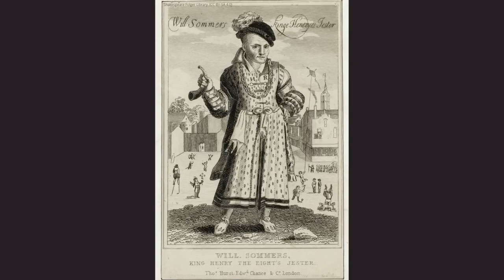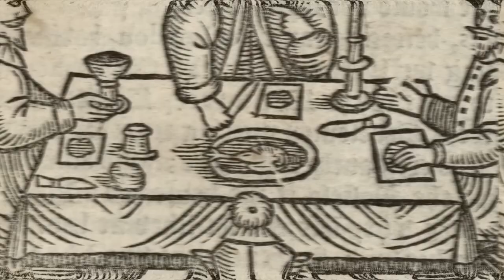Henry the III and the Royal jester- The fascinating story of Will Somer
Let's talk about the jester who sailed the high seas of Tudor England, Will Somer. This jolly good fellow entertained kings and queens with his witty quips and outrageous pranks. But there's more to this man than meets the eye, and in this essay, we'll delve into some of the hidden, humorous facts about Will Somer.
Early Life and Education:
Will Somer was born in a land far, far away... Okay, not that far, he was actually born in Oxfordshire in 1498. His parents were dairy farmers, and little Will grew up milking cows and churning butter. But he had a passion for entertaining, so he joined a traveling troupe of minstrels when he was a teenager. Rumor has it that he was so good at playing the lute, that even the cows would moo along.
Jester at the Tudor Court:

In today's video we look at Henry the III and the Royal jester- The fascinating  story of Will Somer

Keep watching to see the family of henry viii and famous painting of henry viii and his children also royal order of jesters (organization),painting of henry viii and his children also jester thomas the train.exe,paintings in the royal collection,thomas the train.exe movie jester,jester thomas the train.exe movie,i'll settle for the ghost of you,pictures of henry viii and his children,royal history and disability and the tudors also will somer and the kings jesters and henry III

 Inspired by @OffWithOurHead @HistoryCalling

Inspired by Henry VIII's FAVOURITE Jester - Will Sommers

Inspired by The life of WILL SOMMER. History of the Tudors. How disabled people were treated in the past. Jester

On Travel Through Time we will go through History. history documentary , history channel, tudor history